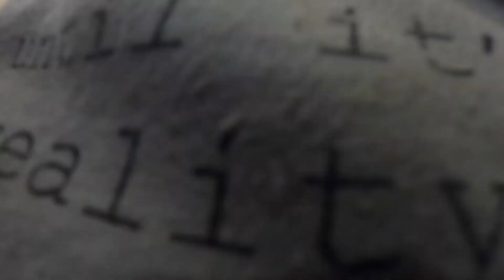TERIBIL CAT MANANCI IN INDIA CU 8 EURO (restaurant local in Mumbai) 🇮🇳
In acest vlog mergem la un restaurant local din Mumbai, India si incercam preparate traditionale din India. Vedeti totul in vlog!